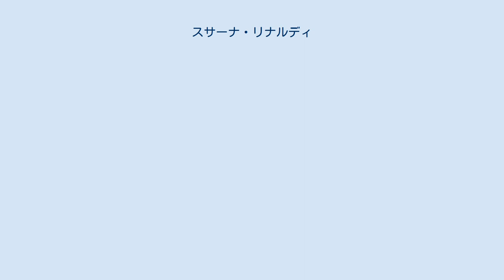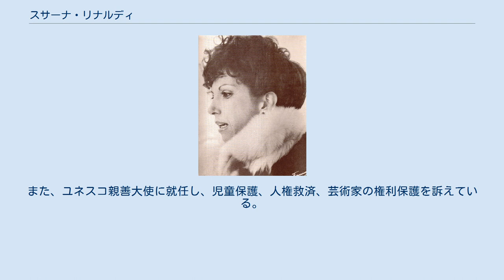スサーナ・リナルディ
スサーナ・リナルディ（Susana Rinaldi, 本名: Susana Natividad Rinaldi, 1935年12月25日 - ）はアルゼンチンの歌手、女優。
主にタンゴを歌う。
 スサーナ・リナルディはアルゼンチン・ブエノスアイレス生まれ。
1949年より8年間、アルゼンチン国立高等音楽院（Conservatorio Nacional Superior de Música）で学び、1955年より演劇芸術学校（Escuela de Arte Dramático）で2年間学ぶ。
1957年にテレビでデビューし、2年後には劇場でメジャーデビュー。
1966年に独立レーベルであるマドリガルから初めてのアルバムを制作し、タンゴを録音開始。
その後はテレビ、映画や演劇にも出演しているが、女優としてと言うより、タンゴ歌手としてのキャリアが成功した。
 バンドネオン奏者のオズバルド・ピーロ（Osvaldo Piro）と結婚、夫と共に1971年にマル・デル・プラタ（Mar del Plata）にカフェスタイルのコンサート・クラブを開業。
 1976年にアルゼンチンが軍事独裁政権が誕生した際、パリに移住し、国際タンゴ界の重要な名声のひとつになっている。
また、ユネスコ親善大使に就任し、児童保護、人権救済、芸術家の権利保護を訴えている。